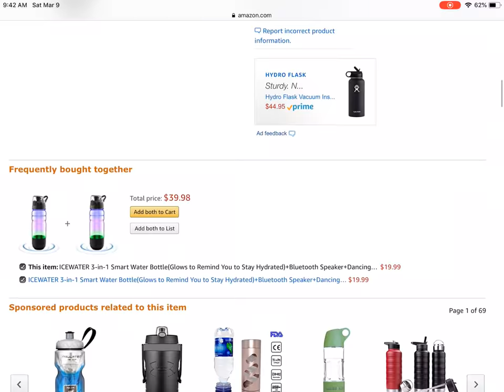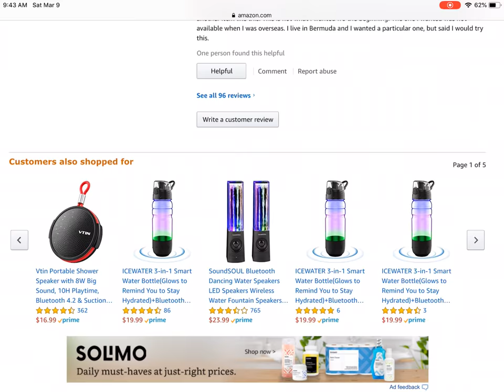ICEWATER 3-in-1 Smart Water Bottle(Glows to Remind You to Stay Hydrated)+Bluetooth Speaker on Amazon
ICEWATER 3-in-1 Smart Water Bottle(Glows to Remind You to Stay Hydrated)+Bluetooth Speaker+Dancing Lights,22 oz,Stay Hydrated and Enjoy Music on Amazon